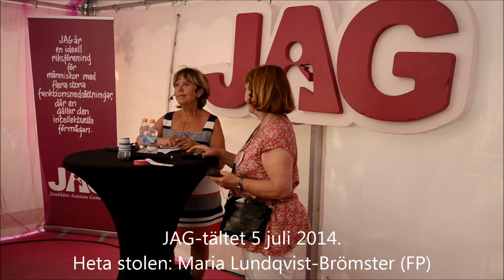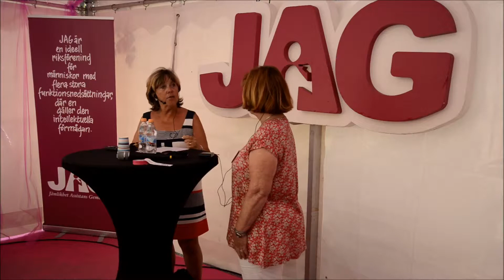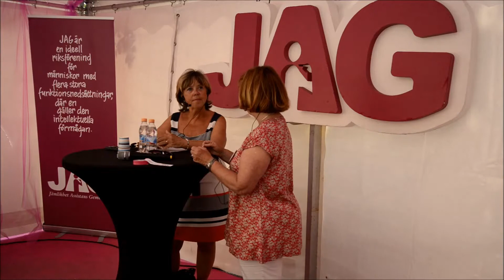Heta stolen: Maria Lundqvist-Brömster (FP)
JAG-tältet 5 juli 2014, Almedalen. Heta stolen: Maria Lundqvist-Brömster (FP), riksdagsledamot, ledamot i socialutskottet.